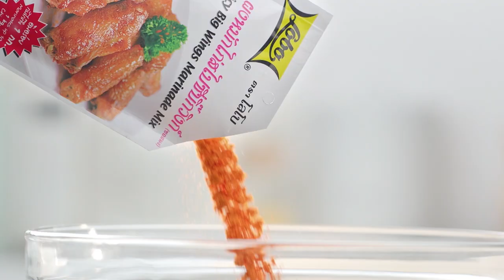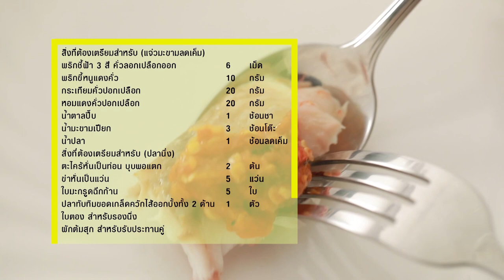เต็มปากเต็มคำ (ทำกินเอง) เมนู ข้าวหมกไข่ต้มกับยำหมูหยอง / ผักกาดดองสับผัดไข่ใส่หมูสับ l EP.48 [2/3]